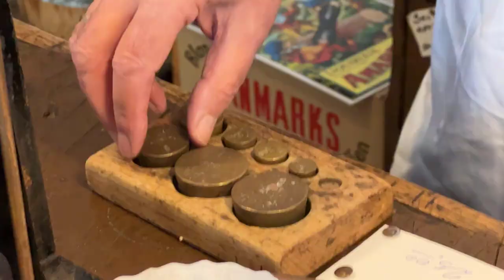Den Gamle Købmandsbutik - på Vendsyssel Historiske Museum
Før supermarkederne gjorde deres indtog, var det normalt at gå op til købmanden og fortælle hvad man gerne ville have. Og så fandt han mælk, brød, pølser, kaffe mv frem. Købmanden var samlingssted i gamle dage, og nu har du igen mulighed for at snuse lidt til fordums tid, idet at Vendsyssel Historiske Museum igen åbner op for den autentiske ”gamle købmandsbutik” ved museumshaven.

I skolernes ferier er der hermed rig mulighed for at udfordre sanserne. Du kan her opleve duften, som vi alle kender fra de gode, gamle dage eller fra bedsteforældrene. Få en god snak med købmændene, der står klar til at fortælle om handel i gamle dage, hør om erstatningskaffe, hjemmelavet bagværk, spegesild og hvordan det var dengang hvor alt foregik i et andet tempo.

Købmændene sælger alt lige fra hjemmebagte småkager, spegepølser, bjesk, sennep og bolsjer til træredskaber og meget, meget mere.